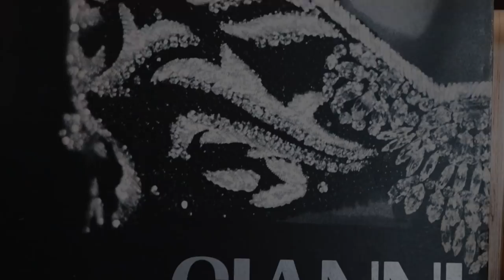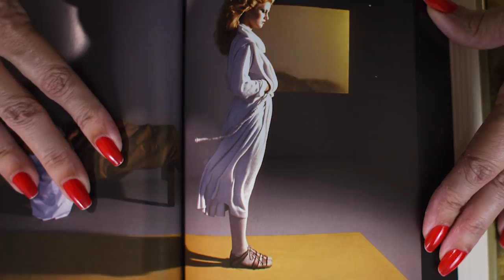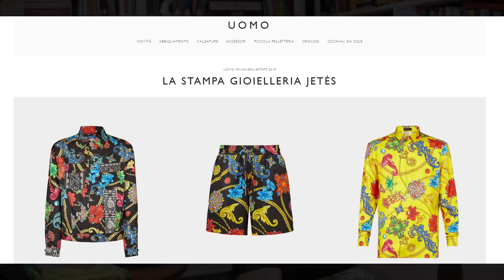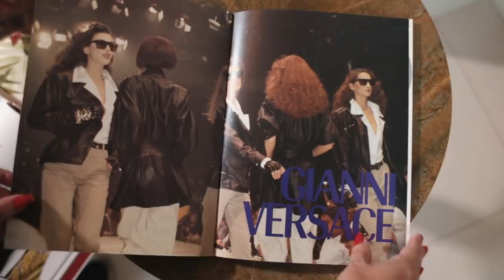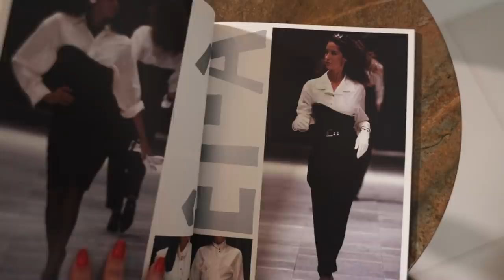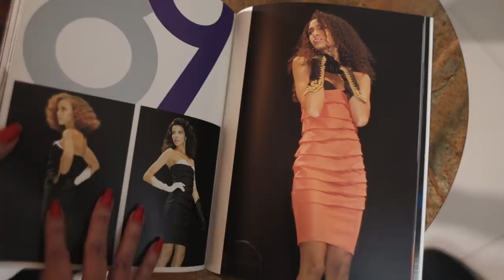QUEM ERA VERSACE? | DESCOMPLICANDO A MODA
Tetê nos conta a historia de Gianni Versace, o inicio de sua carreira e mais curiosidades!